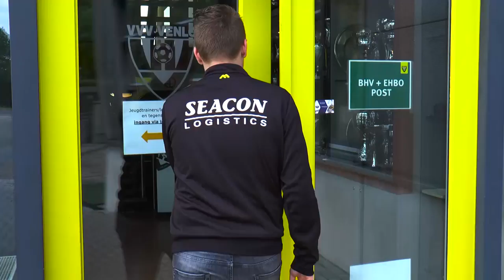SCHRIJF JE NU IN VOOR DE E-SPORTS!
Ha Supporters!
Vanaf vandaag kunnen jullie je inschrijven voor de E-SPORTS.

Welkom bij het officiële YouTube Kanaal van VVV-Venlo.
Op dit kanaal vind je alles over VVV. Van wedstrijden, tot leuke interviews en jullie kunnen zelfs video ideeën insturen door simpel een reactie te plaatsen onder een video!